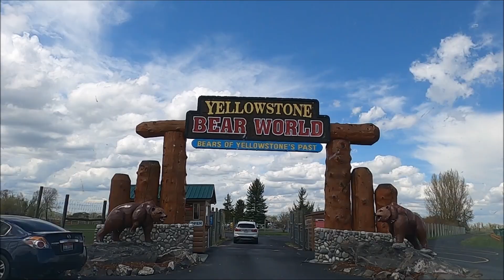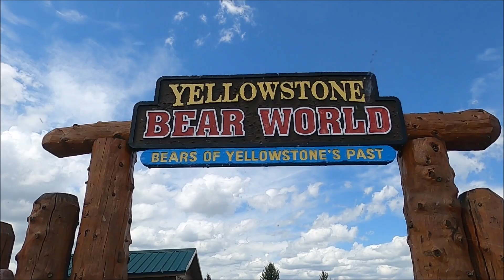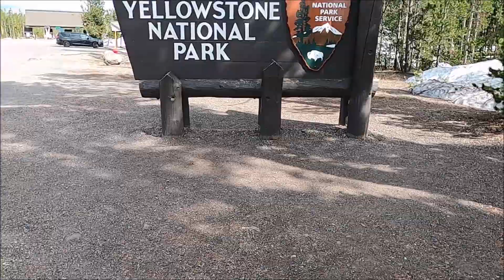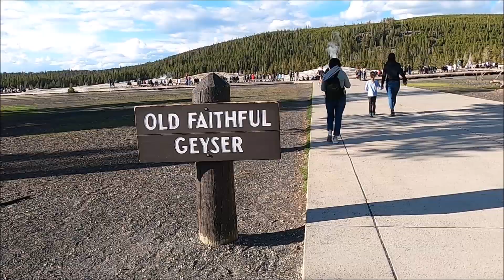Road Trip (May 2023) Day 2 Craters Of The Moon Idaho and Yellowstone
I upload videos on Monday and Friday 8am PST.
Road Trip (May 2023) Day 2 Craters Of The Moon and Yellowstone.

Video location: Idaho, Montana, Wyoming
Camera(s) used: Go Pro Hero 8, Nikon A900
Date recorded: Monday May 15, 2023
2. SUV sound effect provided by Audio Micro.